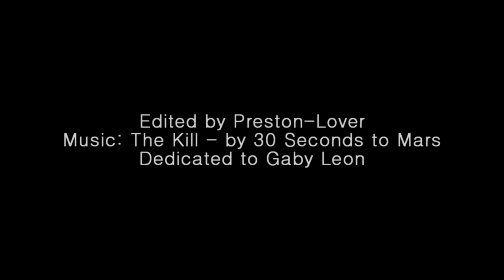Preston & Clarice - Dr. Quinn season 7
I began making a fan video about this couple, years ago, back when I was making the fan-made season 7 episode. I recently decided to finish it, so here it is guys. AND. remember to watch Dr. Quinn fan videos on Facebook